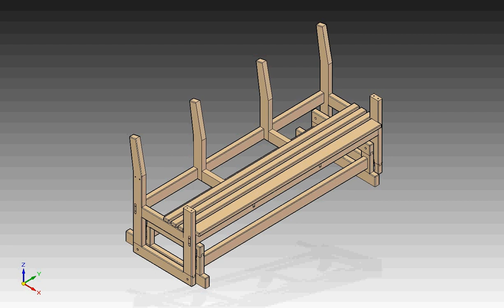Glider bench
Glider bench 3D